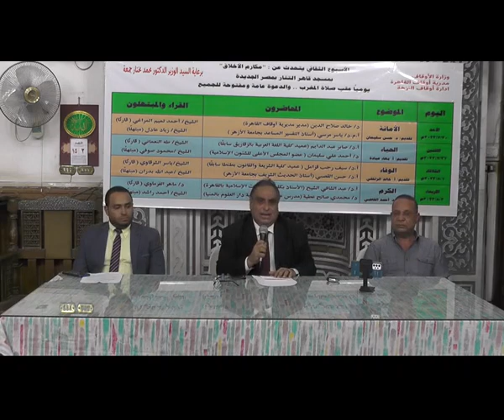اليوم الثالث من الأسبوع الثقافي من مسجد قاهر التتار بمصر الجديدة بالقاهرة